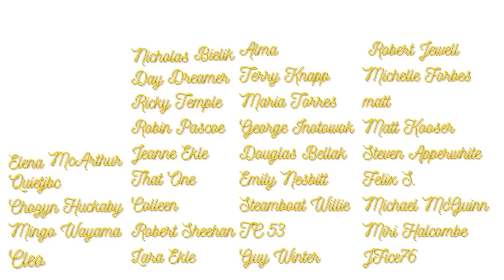Shady stuff's happening at *THE COPPER BEECHES* (1984) first time watching | SHERLOCK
Today, we are on to our next adventure with Dr. Watson and Sherlock Holmes! we will be watching THE COPPER BEECHES (1984)! This is my first time watching this episode and I can't wait to dive in!

//GOT A RECOMMENDATION?

00:00 Intro
00:22 Golden Oscar Patron Shoutout
01:16 Fun Facts
02:40 Episode Reaction
18:40 Final Thoughts
19:14 Outro
20:55 Bloopers/Outtakes

//WANT YOUR OWN COPY?
The Adventures of Sherlock Holmes

Green Screen
Audio Interface
Gray Sofa Cover

Show's Original Source: The Adventures of Sherlock Holmes (EP.8 The Copper Beeches ). ITV Granada.

**I DO NOT claim any rights to the copyrighted clips in this video.